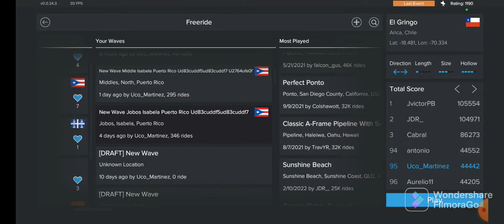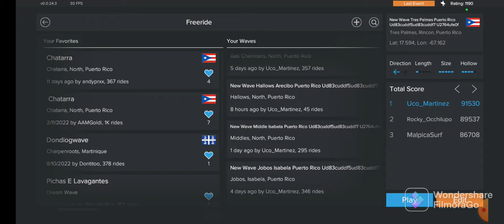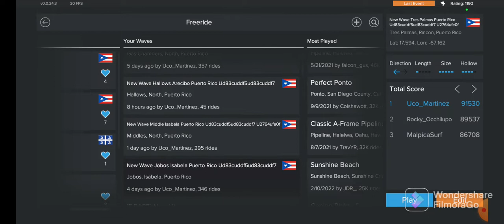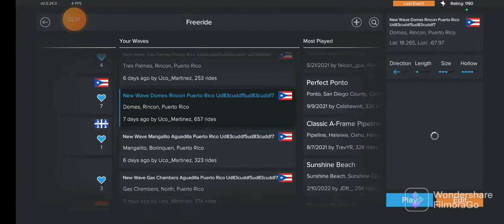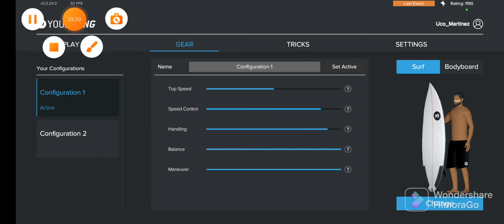Nuevas partes del juego de youriding de game para surf y Bodybuilding